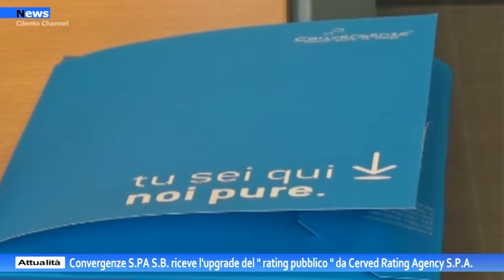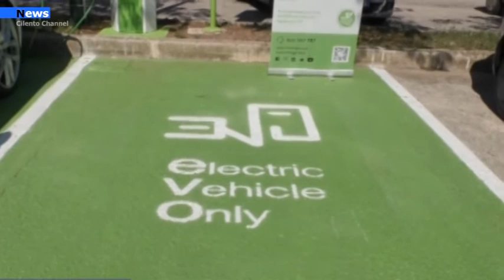CONVERGENZE S.P.A. S.B. RICEVE L’UPGRADE DEL “RATING PUBBLICO” DA CERVED RATING AGENCY S.P.A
Convergenze S.p.A. Società Benefit comunica che l’agenzia di rating Cerved Rating Agency S.p.A., in una nota diffusa in data 28 aprile 2021, ha alzato il rating pubblico della Società da B1.2 a B1.1 e confermato il rating pubblico B1.1 relativo al prestito obbligazionario di “Euro 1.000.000,00 - Tasso Variabile con scadenza 14 aprile 2027” emesso in data 14 aprile 2020.